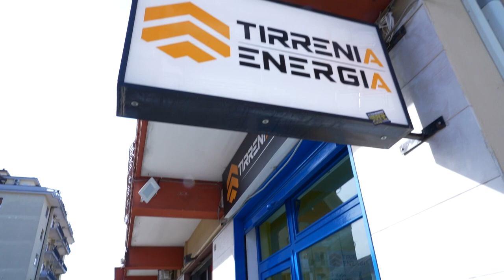Nocerina Femminile, secondo successo consecutivo per le molosse